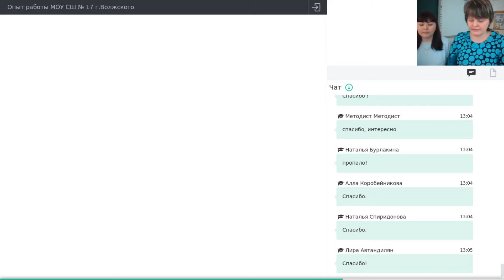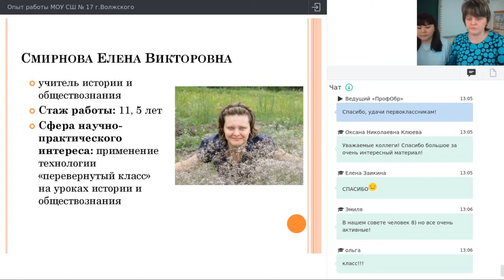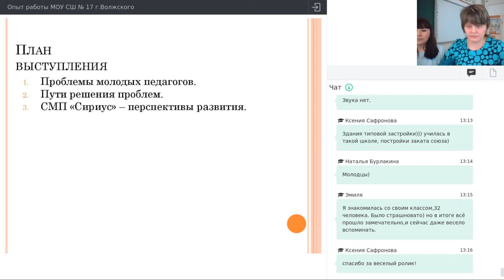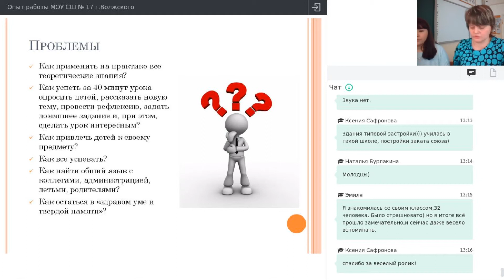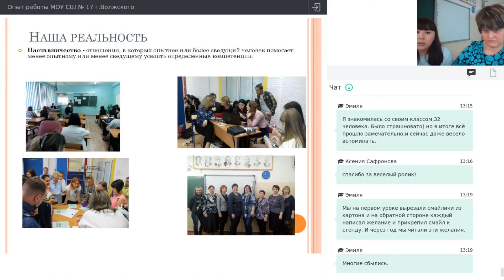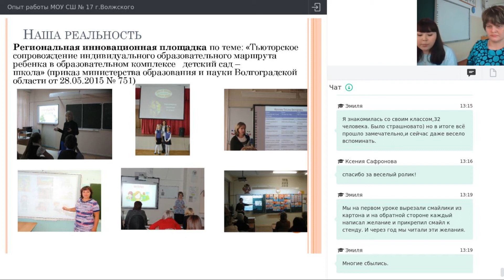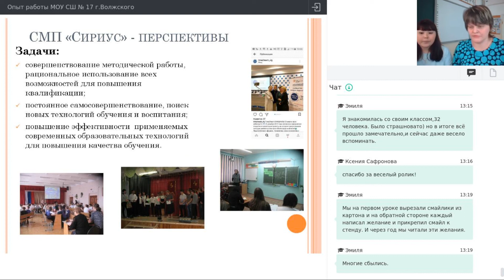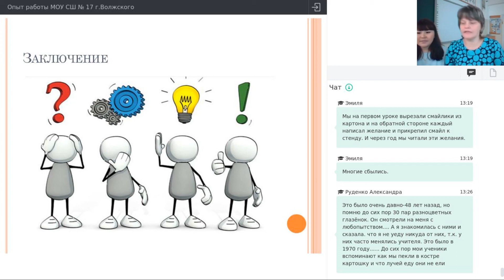Творческий отчет о деятельности СМП «Сириус» МОУ СШ № 17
Смирнова Елена Викторовна, Курматова Карина Ибрагимовна Творческий отчет о деятельности СМП «Сириус» МОУ СШ № 17